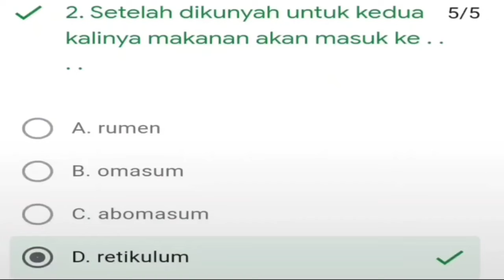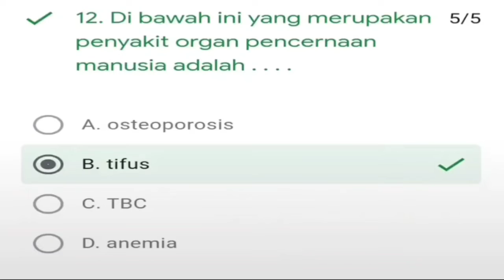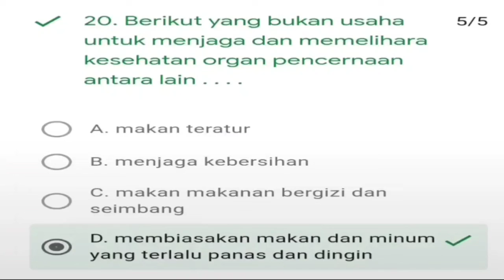KUNCI JAWABAN LATIHAN IPA TEMA 3 KELAS 5 SD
Materi yang dicantumkan hanya sebatas pembelajaran bagi peserta didik sebagai latihan soal.